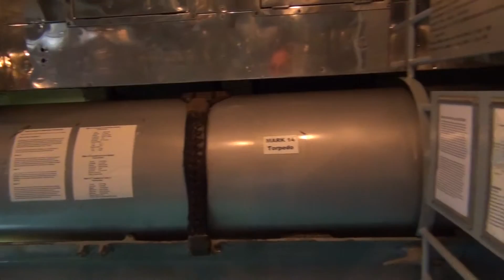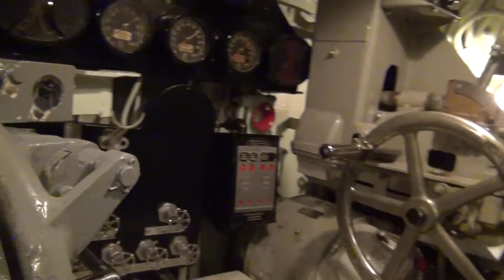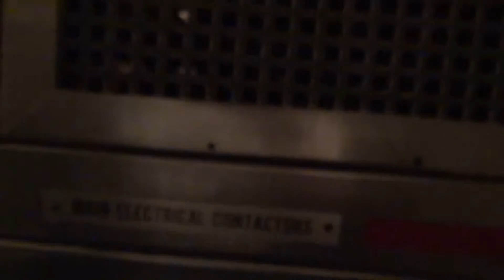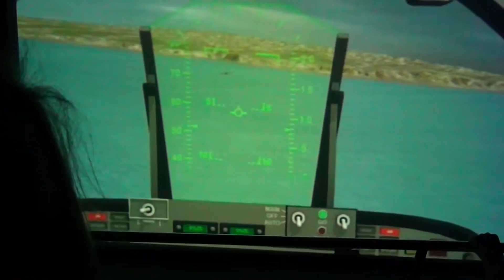Visit of the USS Alabama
This video is about our Visit of the USS Alabama with my lovely family! I so enjoyed the day with you guys! Thanks for the memories!